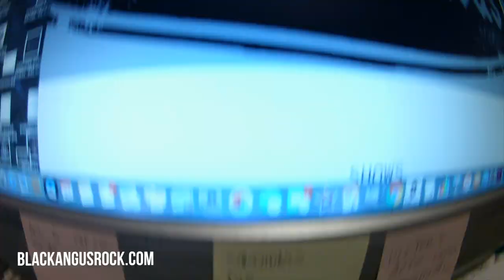Black Angus Promo Video 2019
Promotional video for AC/DC Bon Scott era tribute act, Black Angus.